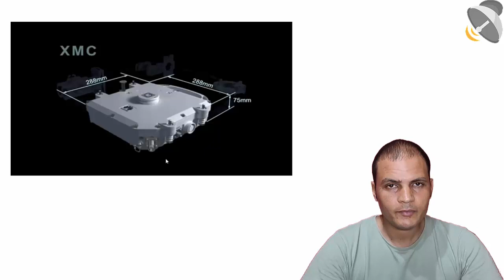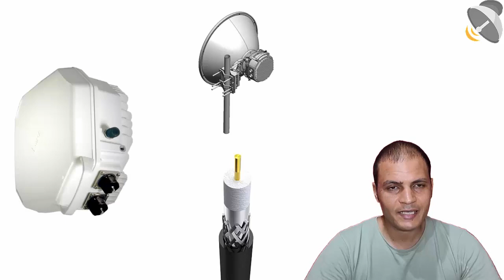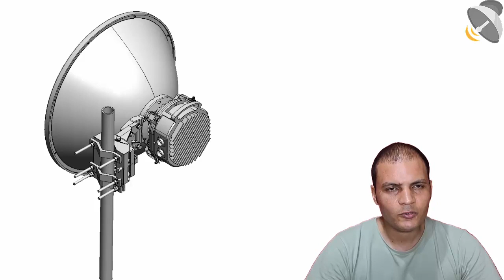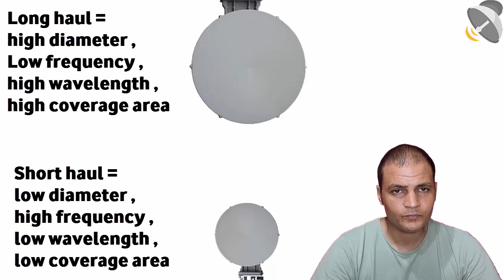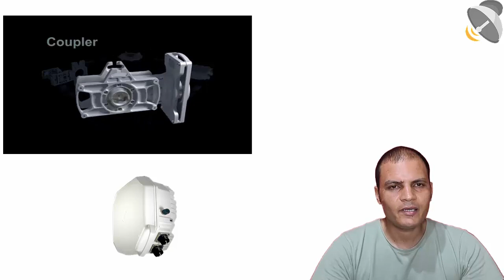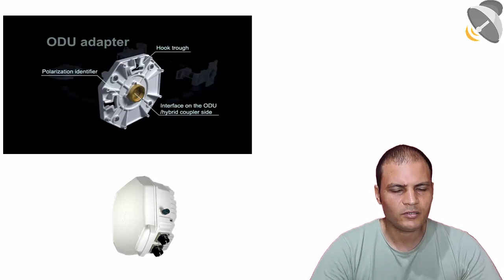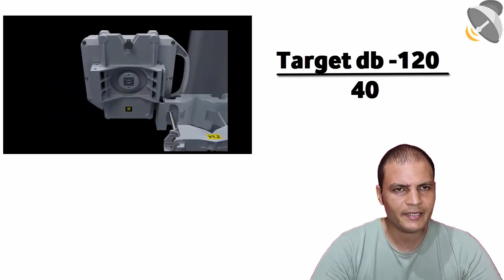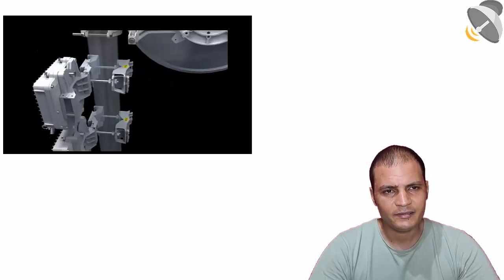Microwave Course part 1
The full microwave course  is available on the udemy website
الدورة الكاملة للميكروويف متاحة على موقع udemy

The complete Huawei BTS RF course is available on the udemy website from the following link
الدورة الكاملة  لكبائن بي تي اس هواوي متاحة على موقع udemy من الرابط التالي

The full microwave course is available to Gold Channel support members:
دورة الميكروويف الكاملة متاحة لأعضاء دعم القناة الذهبية

For more information about course content :
لمزيد من المعلومات حول محتوى الدورة